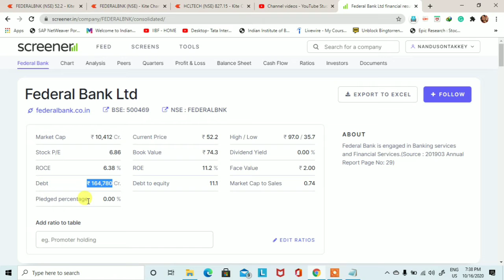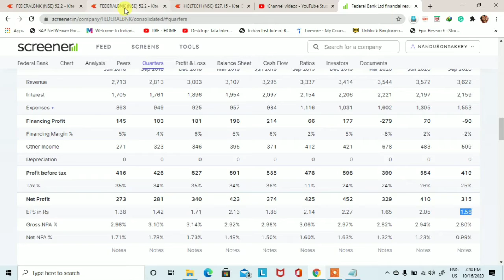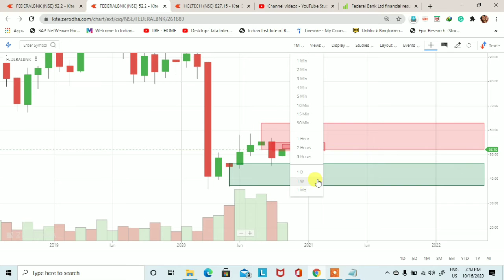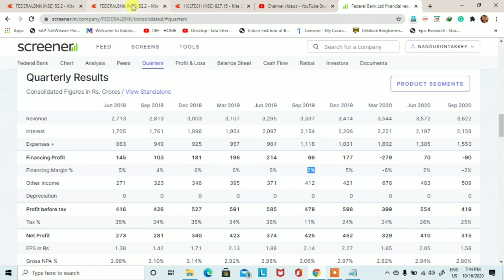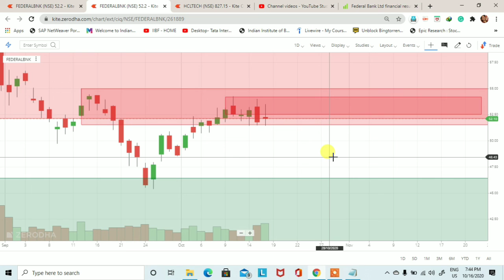Federal Bank share quarterly results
This video is to learn you how to find out demand and supply zone. Federal Bank share quarterly results. Demand and supply is a very big concept and this concept is also working in the stock market.